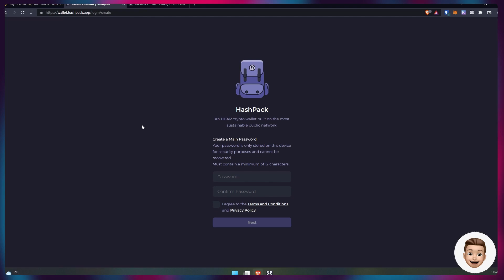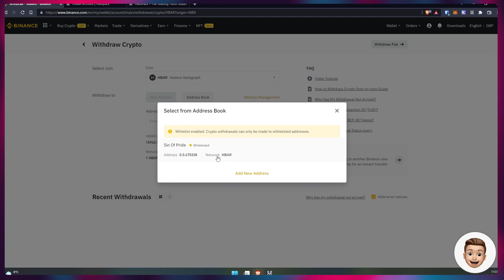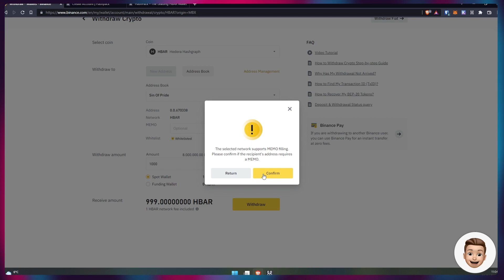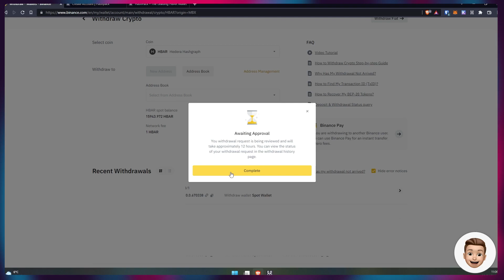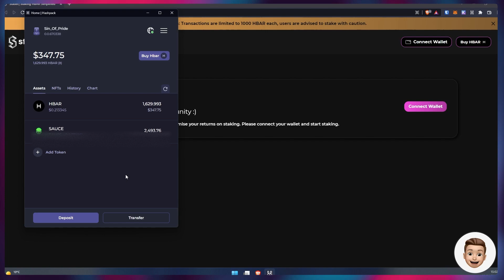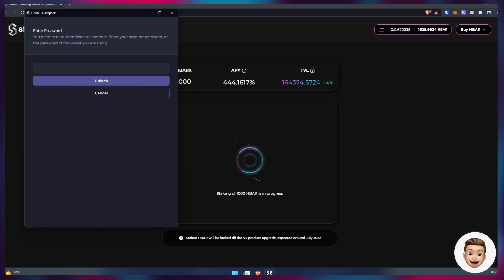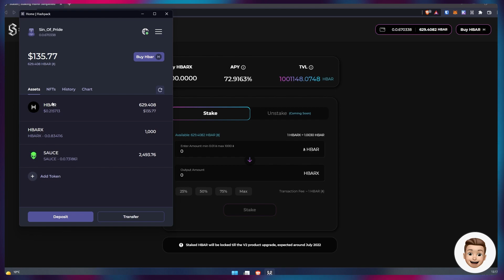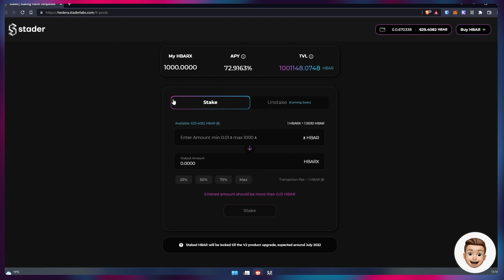⚡ HOW TO STAKE $HBAR ON STADER LABS & HOW TO SEND HBAR FROM BINANCE TO HASHPACK! [HEDERA STAKING]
Hedera staking is now live! This video shows you how to not only stake your HBAR tokens on Stader Lab's liquid staking platform, but, how to also get your $HBAR from centralized exchanges such as Binance across to HashPack which enables you to interact with DApps!

Remember: This is an early Staking Platform and there is no unstaking available till July, please also remember you must not use a HashPack wallet associated with a Ledger because it will not work!

If you have any questions, please drop a comment and I will get back to you.

➡️ 𝗥𝗘𝗙𝗘𝗥𝗥𝗔𝗟𝗦
𝘾𝙊𝙄𝙉𝘽𝘼𝙎𝙀 - Get $10 of Bitcoin if you buy $100 on Coinbase

➡️ 𝗧𝗜𝗠𝗘𝗦𝗧𝗔𝗠𝗣𝗦
00:00 - CREATE A HASHPACK WALLET
02:06 - HOW TO SEND HBAR FROM BINANCE
06:54 - HOW TO STAKE HBAR